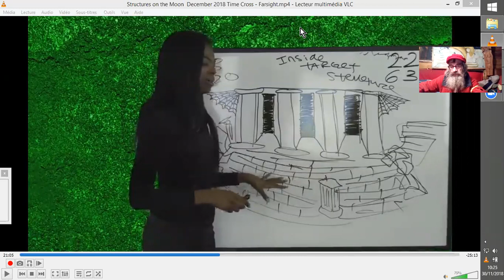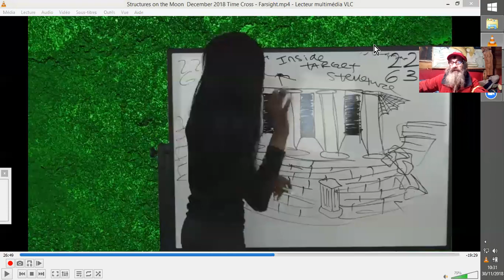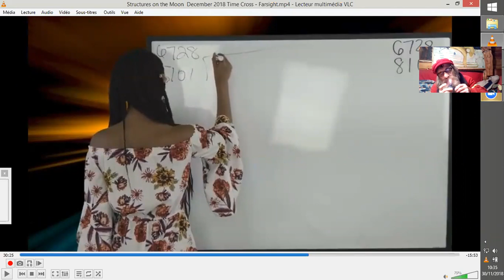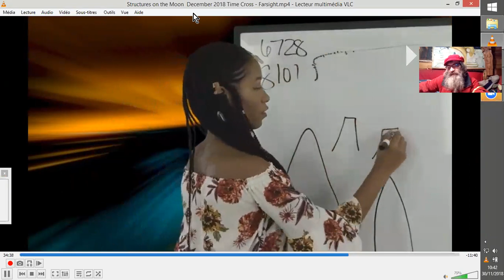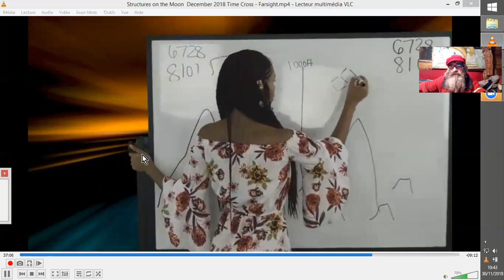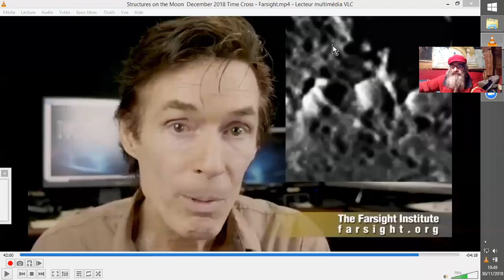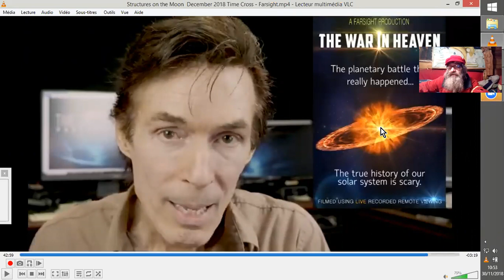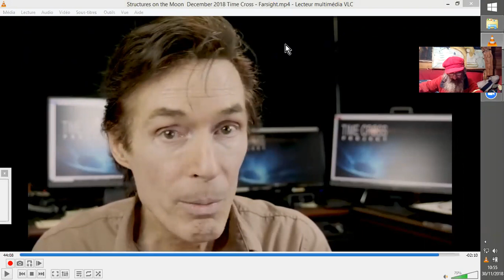REMOTE-VIEW STRUCTURE PYRAMIDALE sur la LUNE#3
L'INSTITUT FARSIGHT a REMOTEVIEWé  un des photoSHOPage par la NASA de la LUNE. Pas celui qui est en vignette... ;D  Vidéo#3 fin
V.O. : FarsightPress
Structures on the Moon: December 2018 Time Cross - Farsight